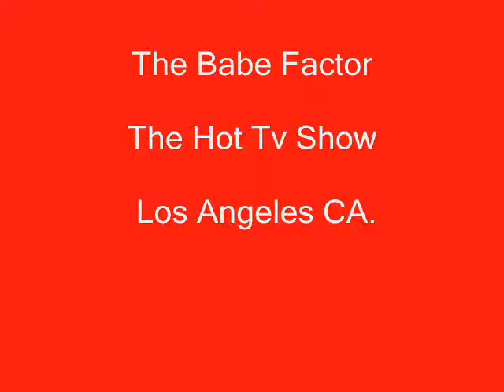the babe factor clip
Original main frame Dvd.